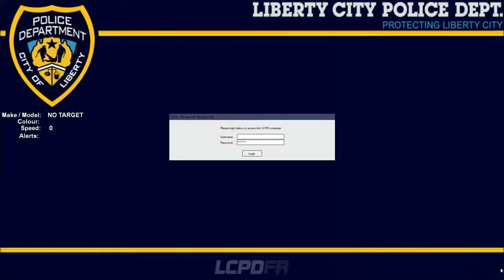Gta IV LCPDFR 1 0c Sp Episode #3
This is a old video  I AM NO LONGER DOING LCPDFR videos

Intro music Rise
Outro music  Drive both by Miracle Of Sound’ Look them up on Pretzel Rocks Spotify and